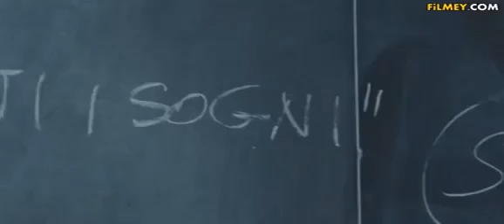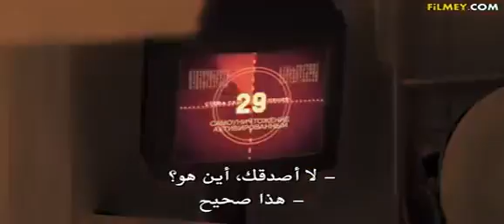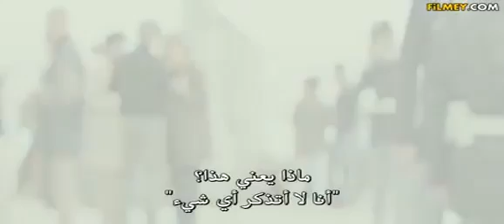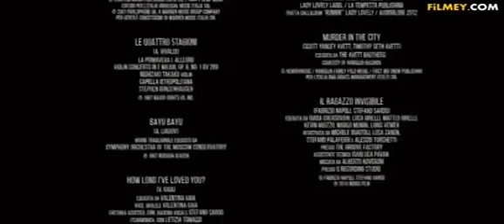الولد الخفي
لاتنسى زيارة صفحتنا على الفيسبوك لمزيد من الافلام

الجزء الثاني